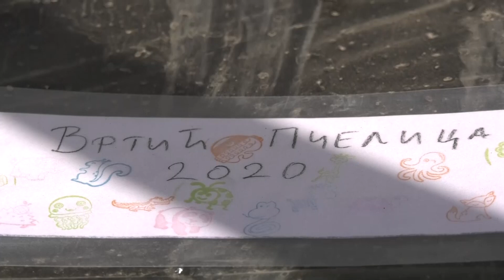Dan planete zemlje obeležen u Martincima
Zajednički projekat vrtića i porodice Stojnić iz Martinaca.